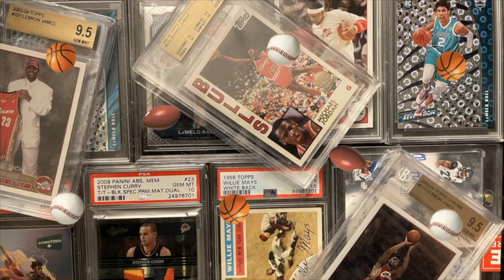Hobby Leader Anthony Dovine Talks Past, Present, and Future of The Hobby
FD talks with hobby leader Anthony Dovine (aka Dvine Warrior) about his beginnings in collecting, the state of the hobby,  the future of cards and more. Learn about the Rise Program and how you can support youth in the Hobby.

Follow FD -

We would like to spend time with our 1000 subscriber contest winner, and support the sports card collecting community!